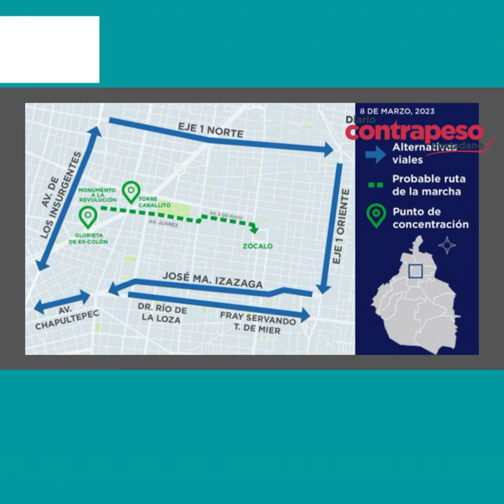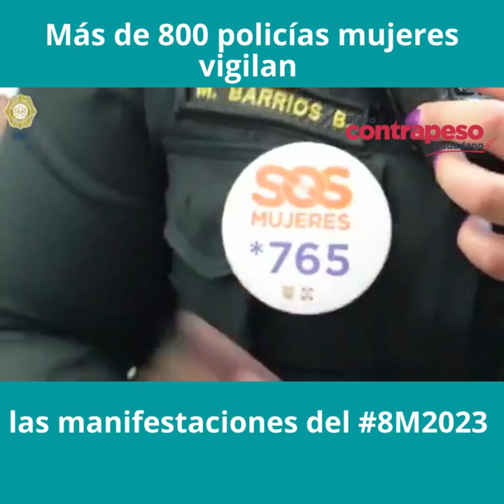Más de 800 policías mujeres vigilan las manifestaciones del